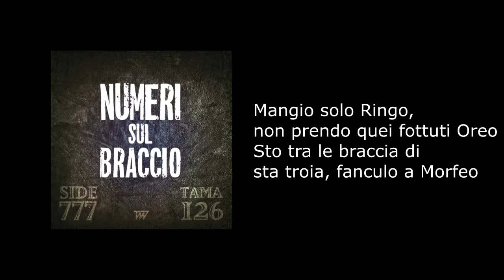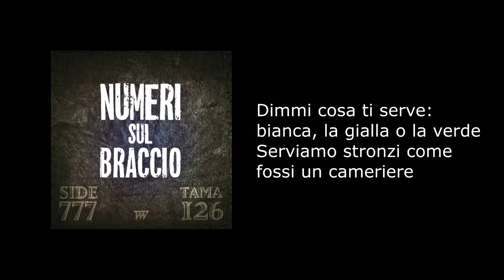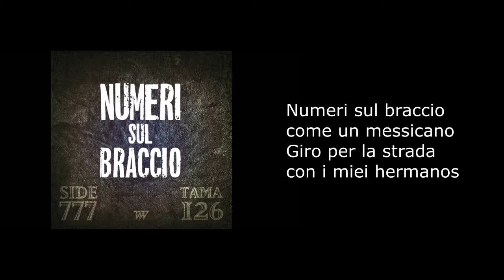Testo - Numeri Sul Braccio - Ketama126 ft. Dark Side (Dark Polo Gang) prod. Ketama126